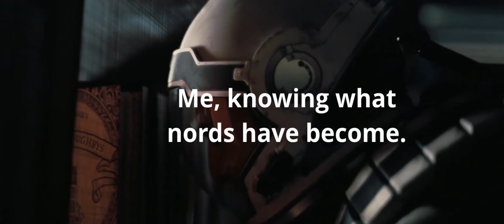They made nords even worse 💀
It's so Joever. Pretty sure it's a bug, submitted a bug report 2 months ago, still waiting (Hopefully) on a fix.  Was 5am, wanted a break from studying.